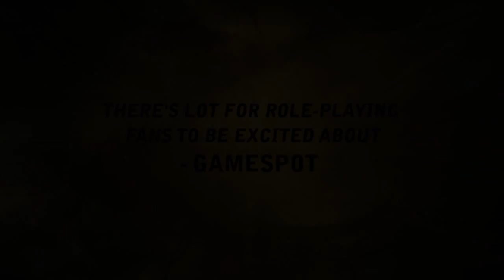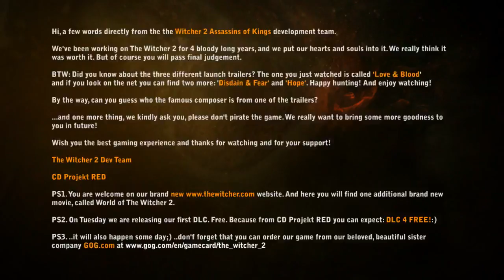The Witcher 2 Launch Trailer Love & Blood